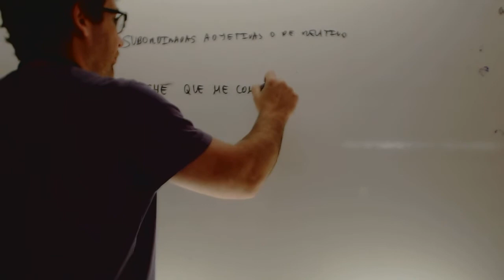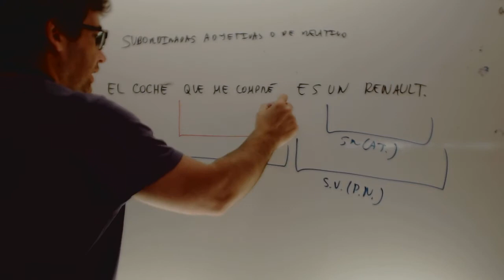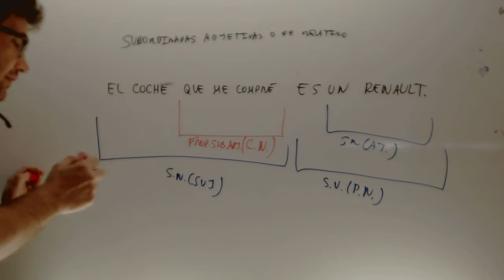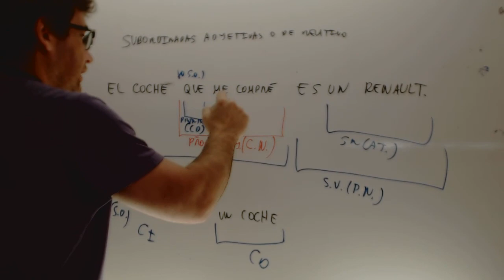Subordinadada adjetiva con funcion de complemento directo Lengua 4 ESO Academia Usero Estepona